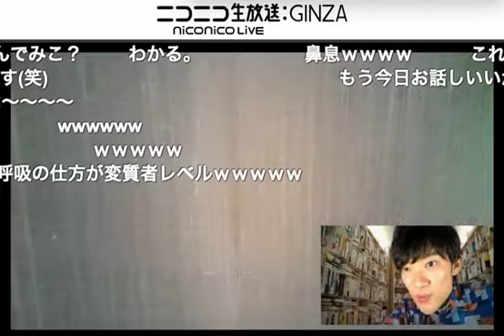悪用厳禁かつ自己責任！浮気の見破り方を解説してみた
※クレカなくても登録できます

・浮気を見抜きたいなら、手の表情を読め
・男女別うそのつき方の特徴とその見抜き方
・問い詰めたときにこの表情が現れたらアウト！
などについて解説し、

さらに会員限定放送では・・・
・意外！こんなプレゼントをパートナーがしてきたら危険信号！？
・LINEのタイムラインから浮気を見抜くには？
・そんなところから！？普段着から浮気を見抜くには
・ケンカしなくなったら終了のお知らせその心理とは
・問い詰めずに浮気を見抜く魔法の質問

などについて解説します。

▼メンタリストDaiGo監修！マッチングサービスのご紹介
『with』はfacebookを利用した恋活・恋活サービスです。
心理学×統計学を元にあなたにピッタリのお相手をご紹介します。